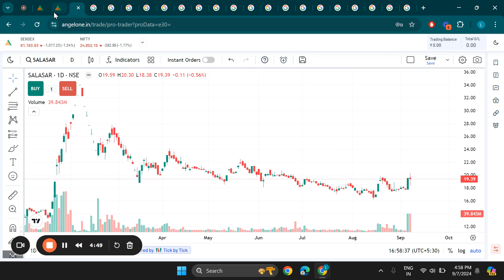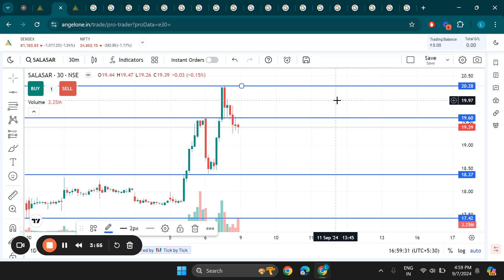Salasar Techno Engineering Ltd Share Latest News Today, Salasar Techno Stock Technical Analysis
Search Queries - salasar techno share latest news,salasar techno share analysis,salasar techno share latest news today
salasar techno share news,salasar techno share target,salasar techno engineering ltd latest news,salasar techno engineering ltd
salasar techno engineering limited,salasar share latest news,salasar techno share,salasar technology share analysis,salasar share analysis
salasar stock analysis,salasar stock news,salasar techno engineering ltd share